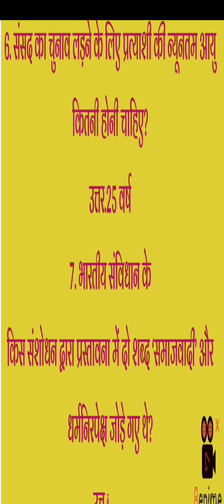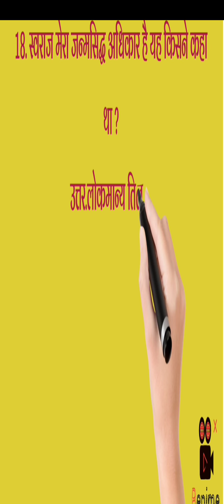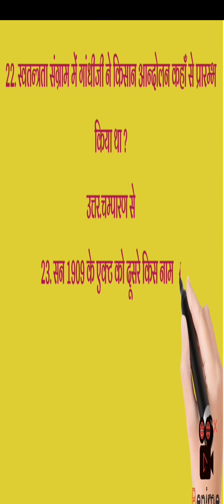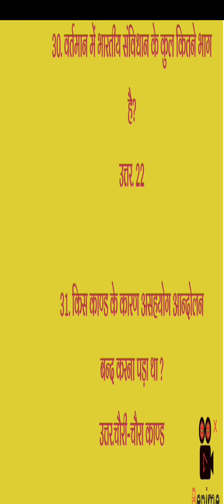gk2023 gkquiz gkinhindi Todaygk CurrentAffairs2023 UPSC_Anonymous_Quize